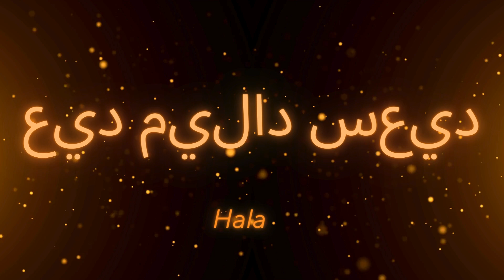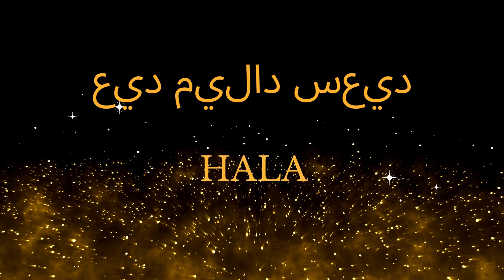Hala Happy Birthday (Arabic) | عيد ميلاد سعيد | أغاني عيد ميلاد مع الاسم